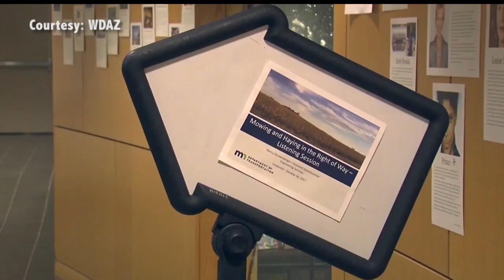Permits Could Be Enforced For Mowing Ditches Near Highways